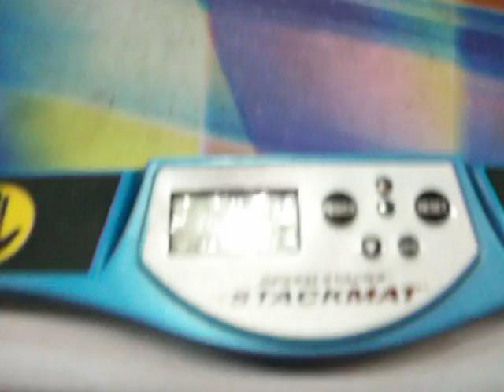León Winter 3x3 ronda final solve 5 23.65seg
León Winter 3x3 ronda final solve 5 tiempo de 23.65seg